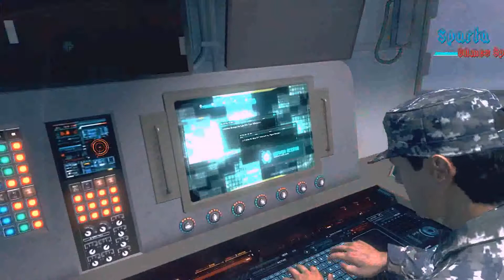Call of Duty Black Ops 2 - Campanha #10-Parte Odisseu (Dublado em PT-BR)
Disponivel para Download no Xone, 360, PS3 e PC